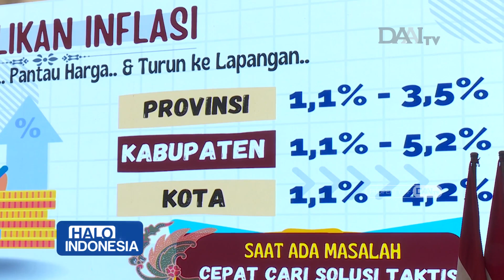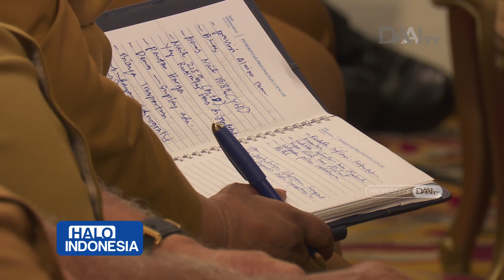Jokowi Minta Penjabat Kepala Daerah Tidak Terjebak Rutinitas | Halo Indonesia